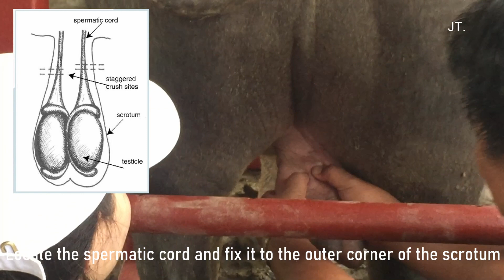Burdizzo castration in buffalo